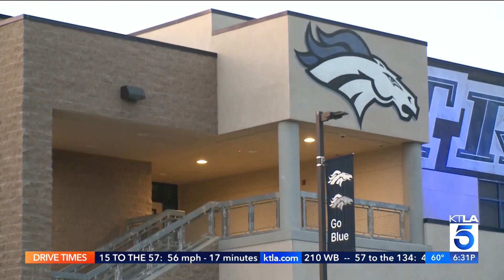Ex-Orange County sheriff’s deputy charged with showing porn to teens while working as school resourc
A former Orange County Sheriff’s Department deputy was charged after allegedly showing pornographic videos to teenage girls while working as a school resource officer in Mission Viejo, officials said Friday.

Justin Raymond Ramirez, 34, of Anaheim, faces one misdemeanor count of distributing harmful material to a minor. Ramirez has since resigned from the Sheriff’s Department.

KTLA's Chip Yost reports on Feb. 17, 2023.